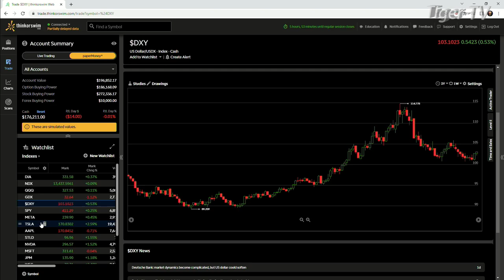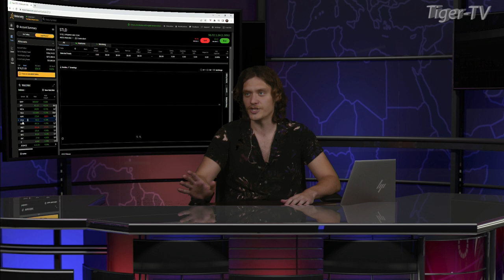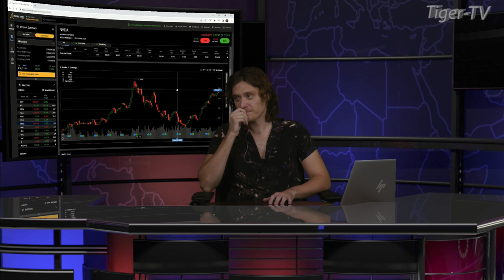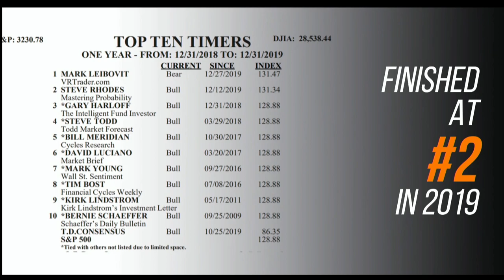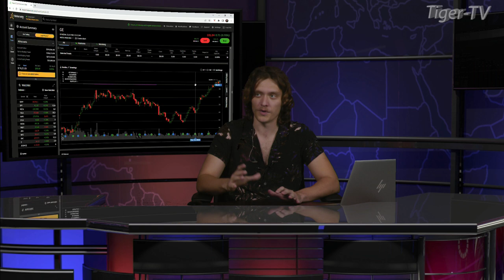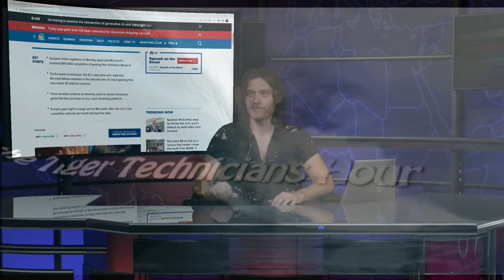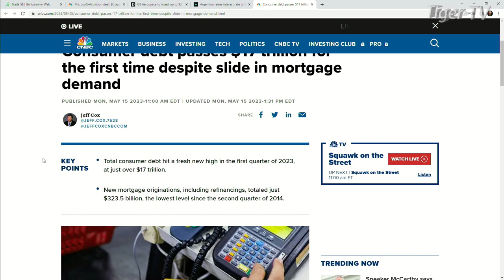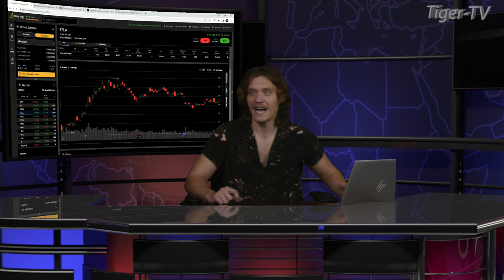May 17th, The Tiger Technicians Hour on TFNN - 2023